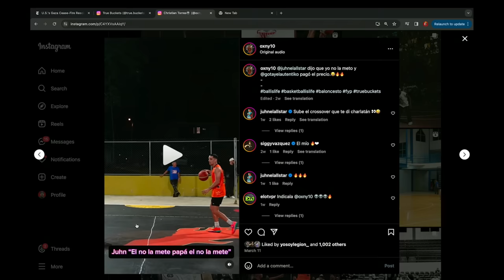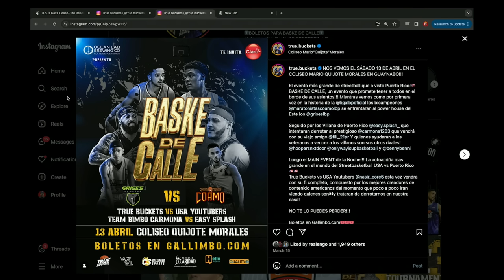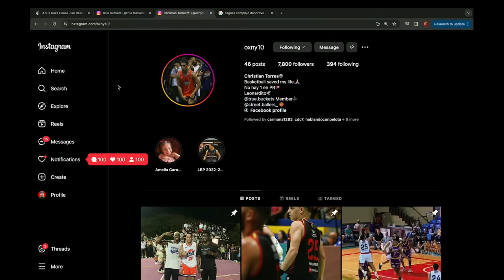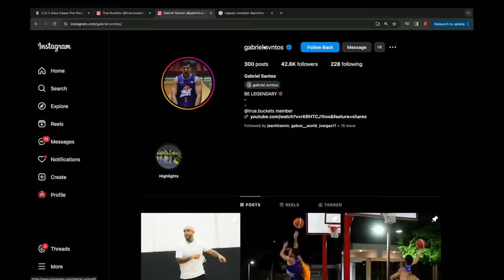REACCIÓN A TIRAERA DE LUAR Y JUHN - TRUE BUCKETS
La Pachanga 00:00
TrueBuckets 1:30
Las Guerrillas 3:50
Oxny El Ingardiable 6:00
Juan y Luar L 7:50
Baske de Calle 11:00
La Perla 13:00
Las Pruebas de TrueBuckets 17:50
Creando Contenido 20:10
Easysplash vs bebote 29:20
Top Players del Genero 33:00
Ozuna y Fantasy 34:00